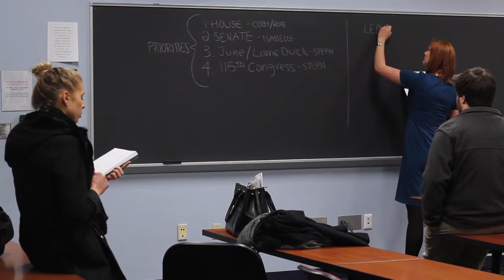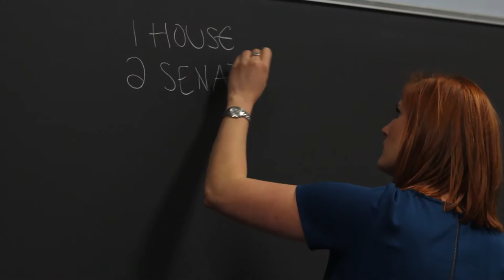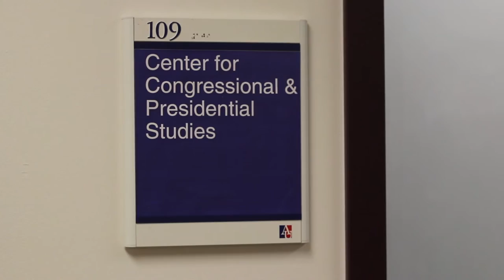CCPS - Campaign Management and Public Affairs and Advocacy Institutes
The Campaign Management and Public Affairs and Advocacy Institutes at AU School of Public Affairs’ Center for Congressional and Presidential Studies.